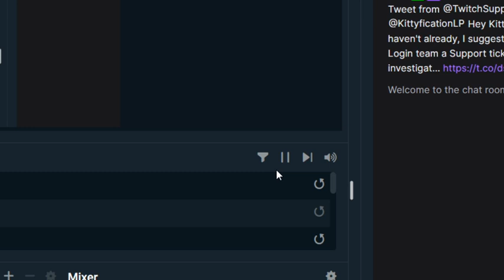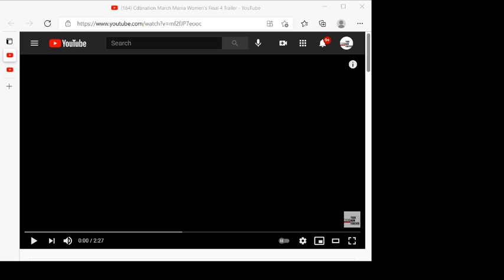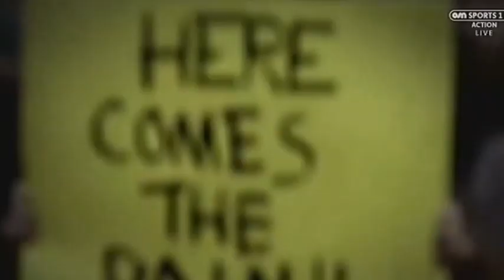Live: Cdbnation March Mania FINAL Four